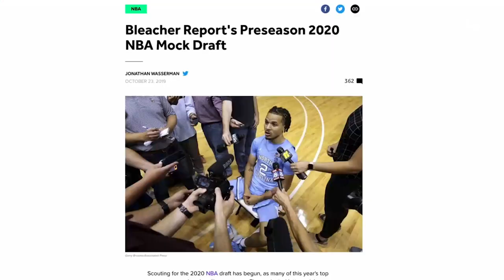18-Year-Old Deni Avdija Could Be the Next International NBA Star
The Maccabi Tel Aviv player is the greatest prospect in the history of Israel.